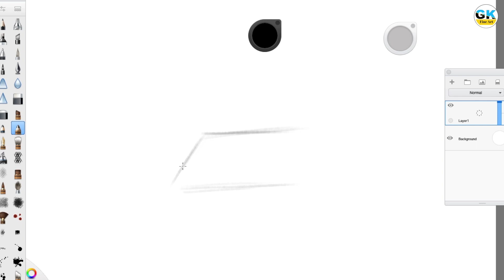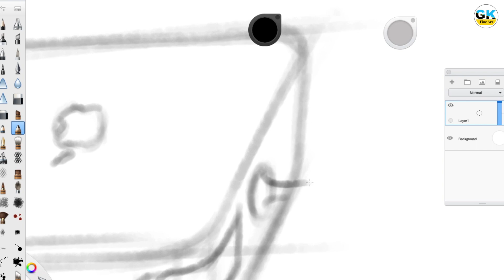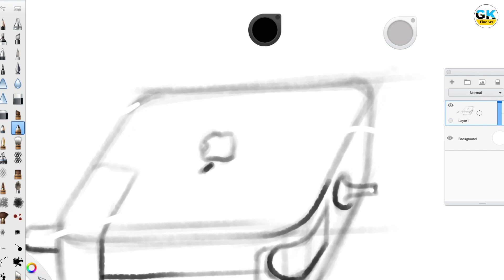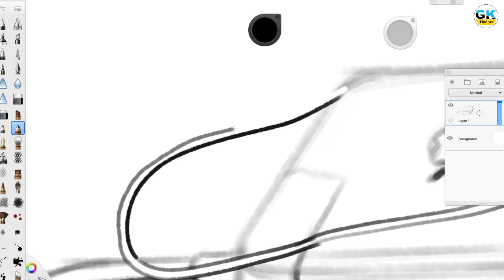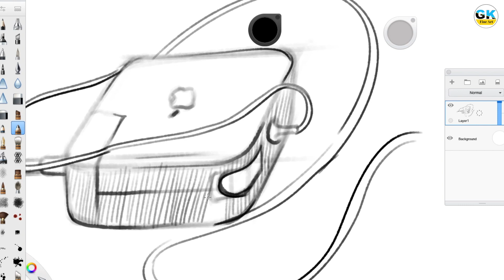Digital Sketching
विडियो  को देखने के लिए आपका शुक्रिया,
Digitalsketch